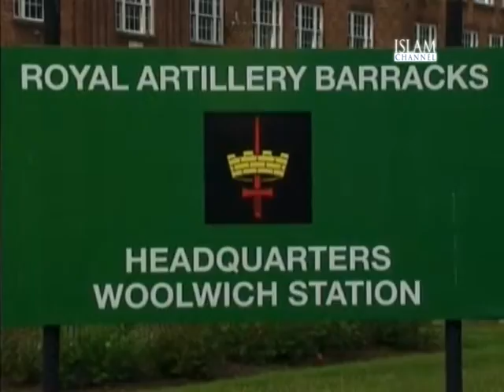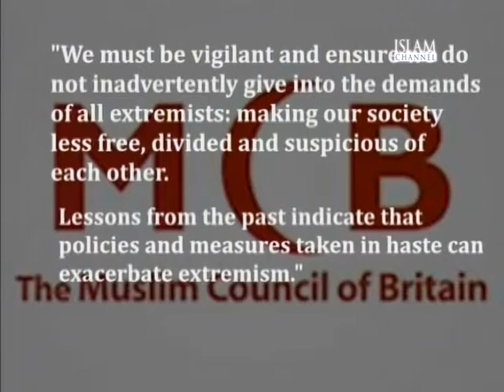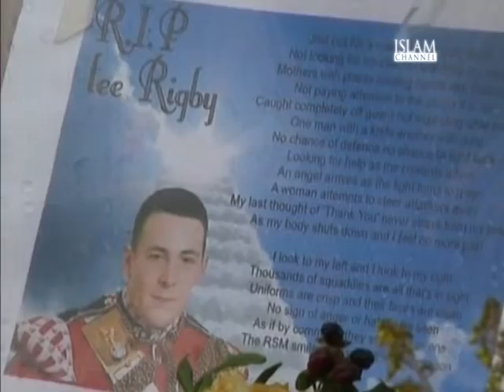Your Views on the News: Post-Woolwich Special 30/05/13 Parts 1 & 2